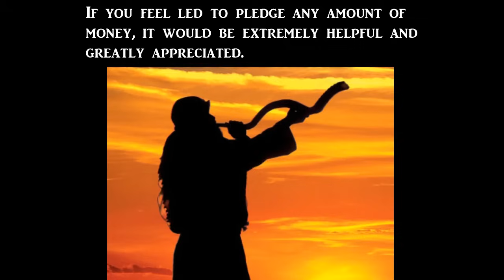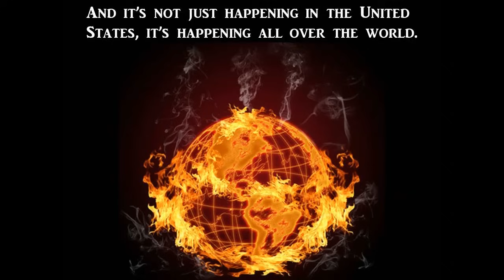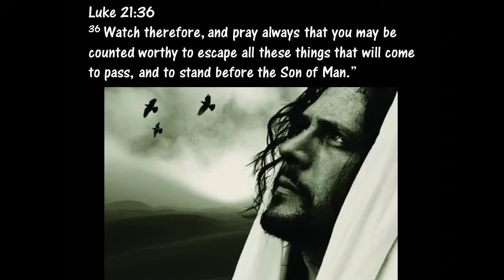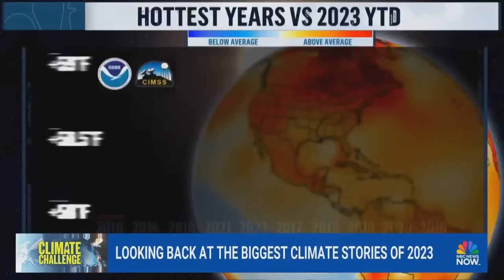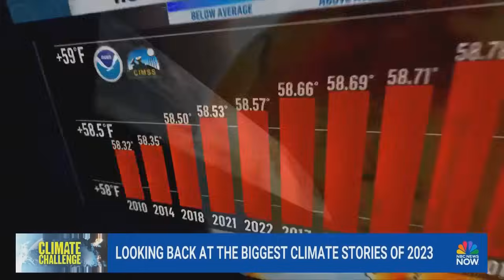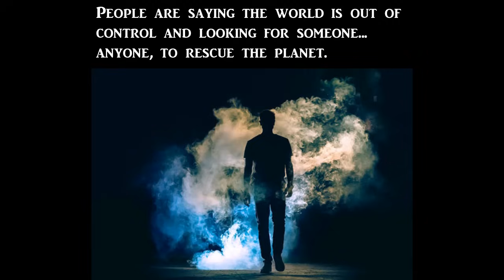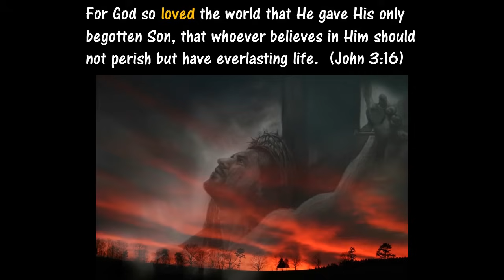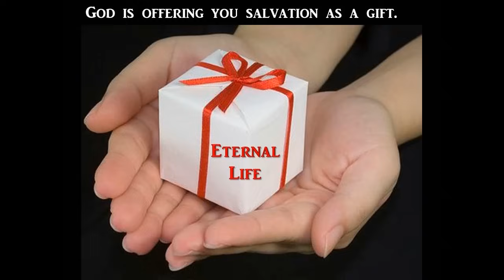WATCH Out For 2024!!!